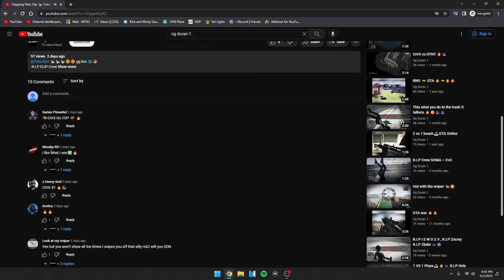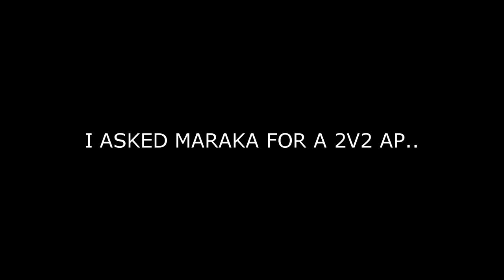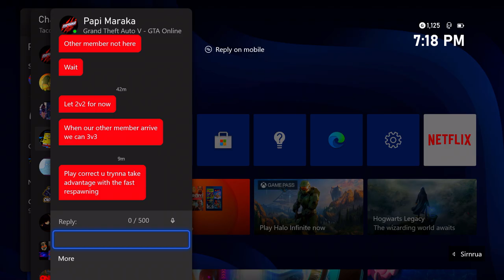CIVX - The Crew Who's Obsessed With Me... PAPI MARAKA and OG DURAN